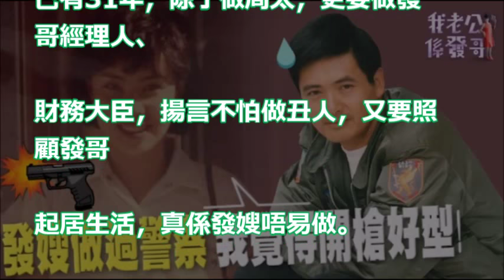【我老公係發哥（13）】發嫂18歲前未着過裙 寧當警花唔做家族生意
【我老公係發哥（11）】兒時目睹母親漏夜出走 發嫂：做唔到阿媽唔代表要憎佢

發哥周潤發和發嫂陳薈蓮原來是同病相憐，都是在單親家庭長大，不怪得那麼相投